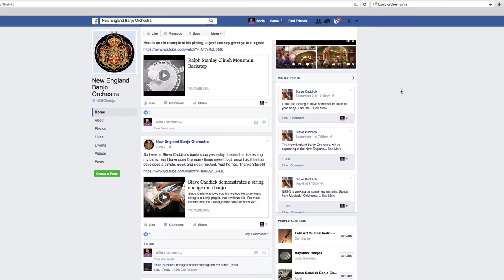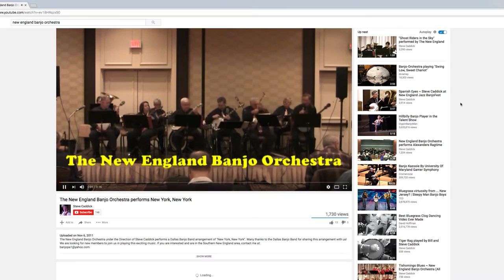PSA - New England Banjo Orchestra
A public service announcement about the New England Banjo Orchestra.  Filmed as part of NCTV's 2nd Annual Public Service Announcement Day 2016!